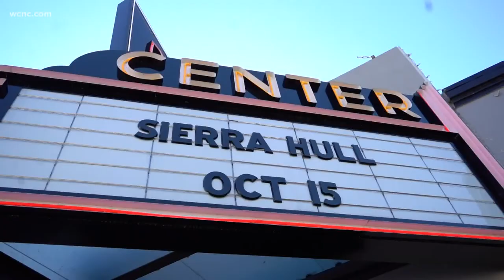Dowd Center Theatre hosting first event since pandemic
Monroe's newly renovated Dowd Center Theatre will open its doors Friday for the city's first open-to-the-public, ticketed event